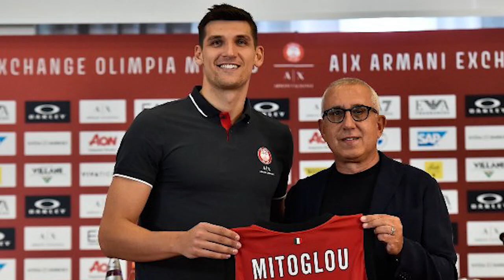(Greek) Ο Ντίνος Μήτογλου στο Eurohoops Show